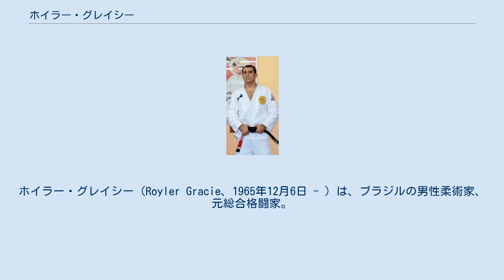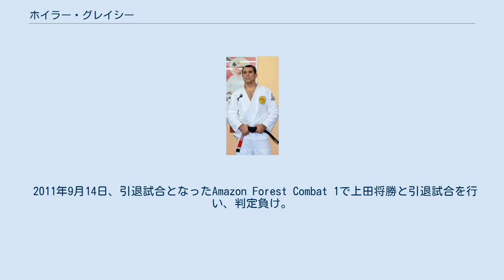ホイラー・グレイシー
ホイラー・グレイシー（Royler Gracie、1965年12月6日 - ）は、ブラジルの男性柔術家、元総合格闘家。
リオデジャネイロ州出身。
グレイシー・ウマイタ所属。
ブラジリアン柔術七段。
 エリオ・グレイシーの五男。
兄にヒクソン・グレイシー、弟にホイス・グレイシーがいる。
アブダビコンバット三連覇、世界柔術選手権四連覇を達成するなど、グレイシー一族の中でも秀でた柔術テクニックを持つ。
 1995年、柔術大会でマーカス・アウレリオに敗れた。
 1998年3月15日、PRIDE初参戦となったPRIDE.2で佐野なおきと対戦し、腕ひしぎ十字固めで一本勝ち。
 1999年11月21日、PRIDE.8で桜庭和志と対戦し、チキンウィングアームロックで見込み一本負け。
ホイラー側のセコンドはタップしていないことを指摘して抗議を行ったが、裁定は覆らなかった。
試合の翌日、ホイラーは「普段から特殊なトレーニングを積んでおり、私の腕関節はあの状態でも極まらない」と主張したが、主催者側からは「亜脱臼、あるいはそれに近い状態にあったことは明らかで試合続行は不可能」として訴えは退けられ、桜庭からは「仮にあそこまで腕が曲がるとしても、あの状態からどうやって脱出するんですか」と反論を受けた。
 2001年1月8日、DEEP2001旗揚げ戦で村浜武洋と対戦し、時間切れドローとなった。
 2004年5月22日、K-1 ROMANEXで須藤元気と対戦。
タックルを潰されたところに膝蹴りを顔面に受けダウンし、パウンドで追撃されKO負け。
 2005年7月6日、初参戦となったHERO'Sのミドル級（-70kg）世界最強王者決定トーナメント1回戦で吉田幸治に判定勝ちするも、9月7日の準々決勝で山本"KID"徳郁に右フックでKO負け。
 2006年12月31日、K-1 PREMIUM 2006 Dynamite!!で所英男と対戦し、判定負けを喫した。
 2011年9月14日、引退試合となったAmazon Forest Combat 1で上田将勝と引退試合を行い、判定負け。
 2015年9月23日、アメリカ合衆国の市民権を獲得した。